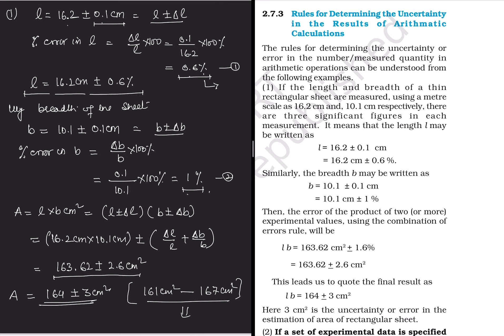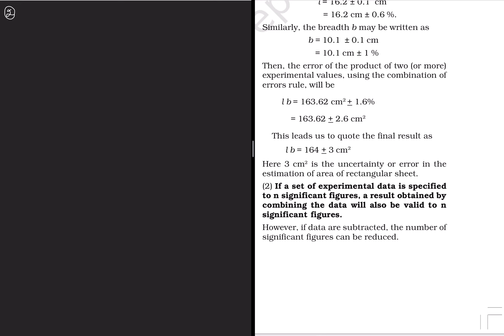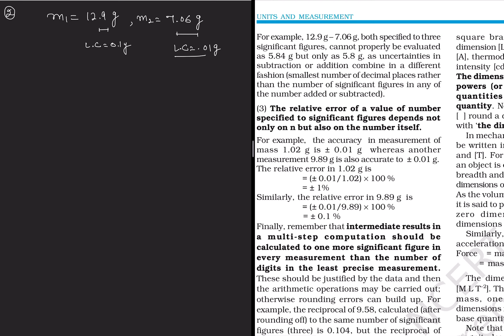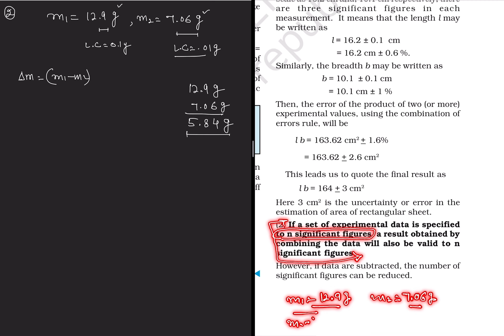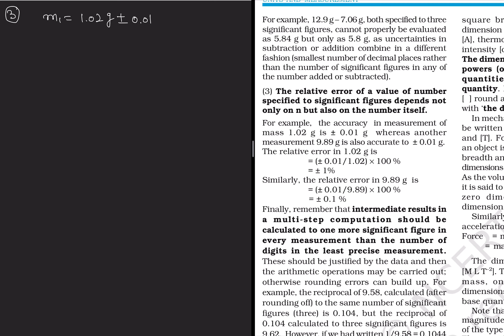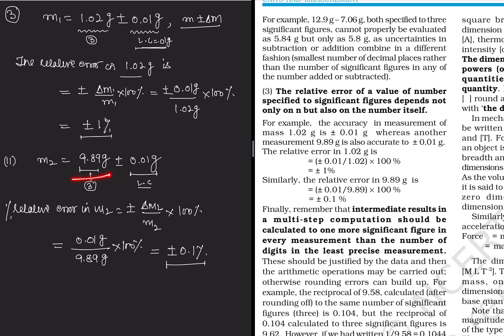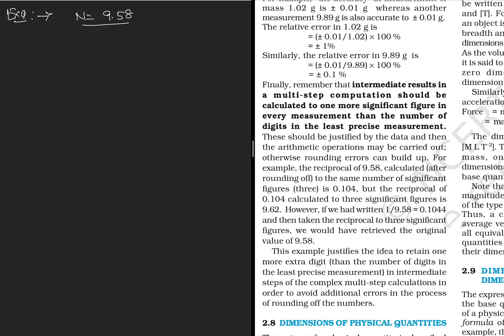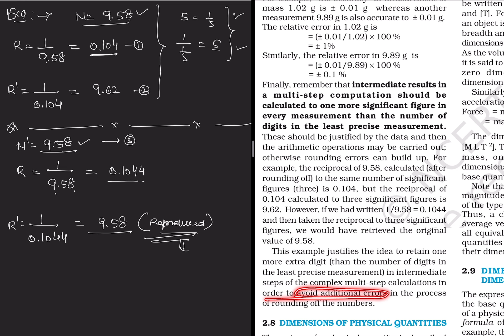Rules for determining the Uncertainty in the results of Arithmetic Calculations